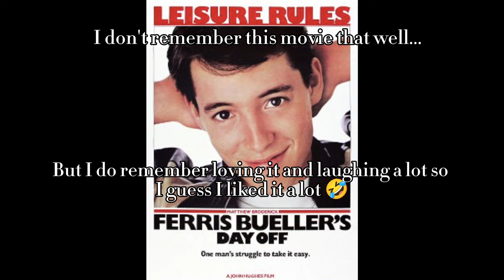My opinion of 6 classic movies 🎬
Hey guys!! Today I am sharing my opinion on six classic movies!